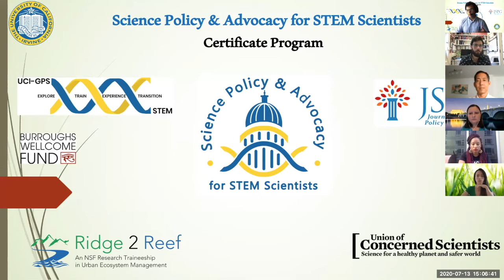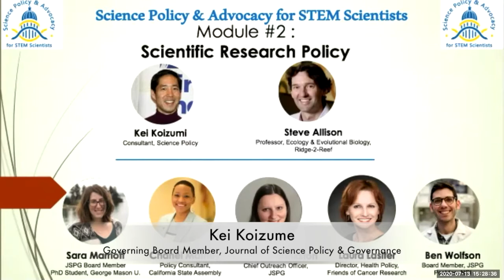Scientific Research Policy - Introduction (part A): Kei Koizumi, science policy consultant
Science Policy & Advocacy for STEM Scientists is a certificate program designed in collaboration with UC Irvine's Public Policy Prep (P3) program, Journal of Science Policy & Governance (JSPG), UCI's Ridge-2-Reef (NSF traineeship in ecosystem management), and Union of Concerned Scientists (UCS).

Module #2 : Scientific Research Policy - Introduction (part A): Kei Koizumi provides an overview on the importance of applying scientific research to impact policy, and educating the next generation of science policy leaders on advocating for science. This module exposes participants to several topics in scientific research policy with broad societal relevance, providing a flavor for research advocacy.

Mr. Kei Koizumi is a former Senior Advisor in Science Policy at AAAS & a JSPG Governing Board Member. He is an independent consultant on science policy. Mr. Koizumi gave this presentation during module 2 of the course, on July 13, 2020.

Introduction by: Dr. Adriana Bankston, JSPG's Chief Outreach Officer.